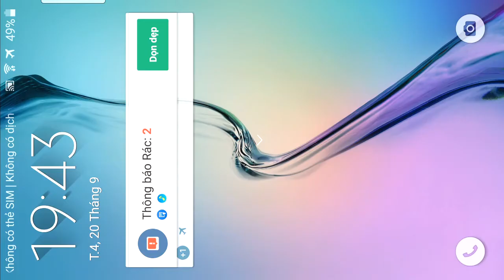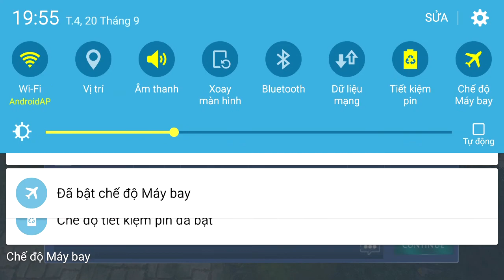heroes oc lebmont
nguyenduyyyya